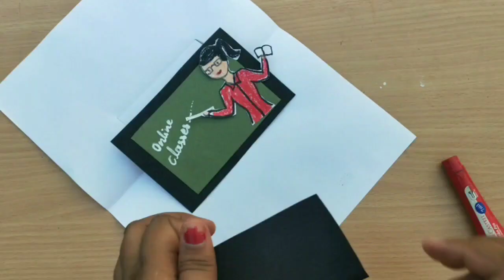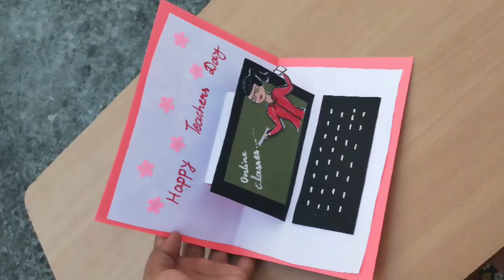DIY Teacher's Day Card /HANDMADE TEACHER'S DAY GREETINGS CARD IN LOCKDOWN/ Online Classes card/ easy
I tried to make Teacher's Day card according to these days situation. In this lockdown period students learn online via laptop. I tried to make it in this card.
Do you like this please know me in the comment section.